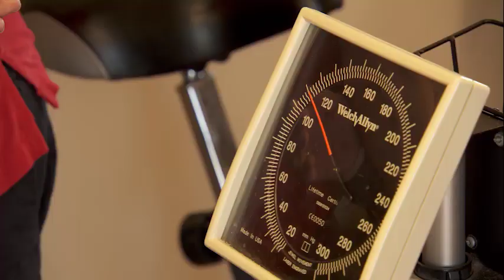Healthy Lifestyles | Rehabilitation for heart patients | 4/28/21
Today on Healthy Lifestyles, we take a look at our rehabilitation program offered by our heart care team. If you or a loved one have had a heart event, look no further for the care you need to get back to the life you love.